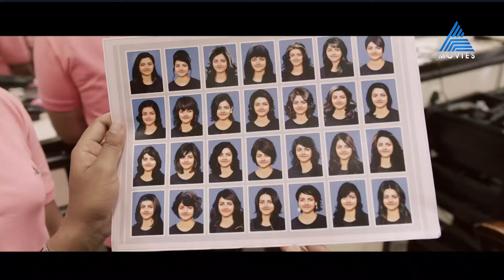'ഗോൾഡൻ ഫേഷ്യലിങ് ഒക്കെ ആയിക്കോ പക്ഷെ ഒരു കണ്ടീഷനുണ്ട് '